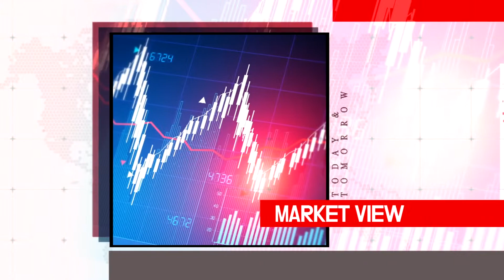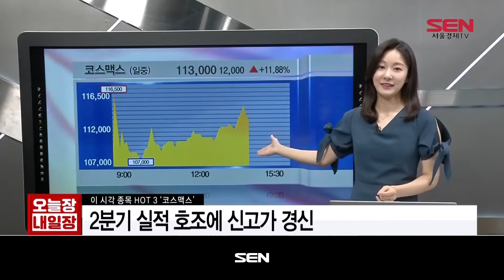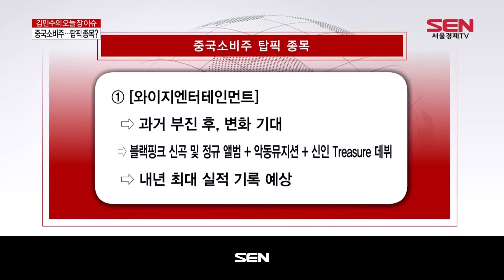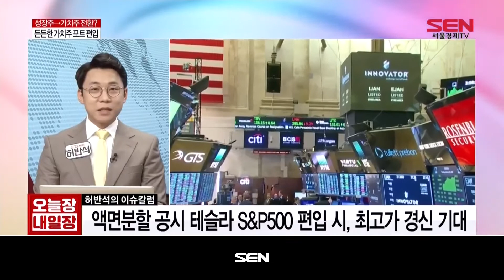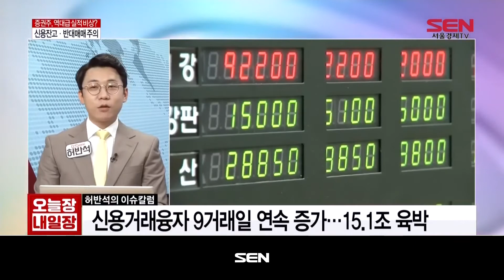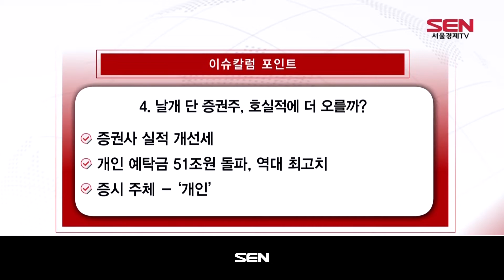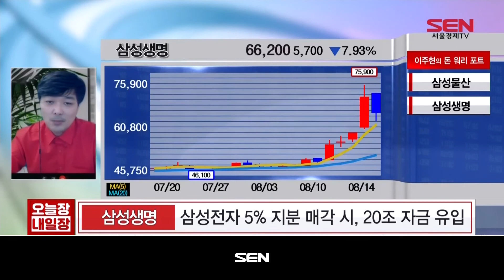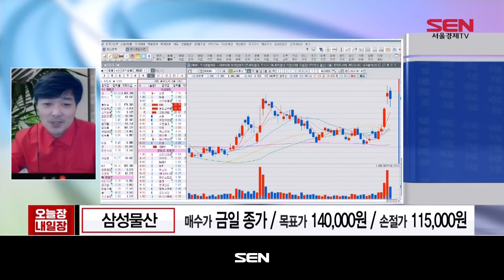오늘장 내일장_996회_20200814